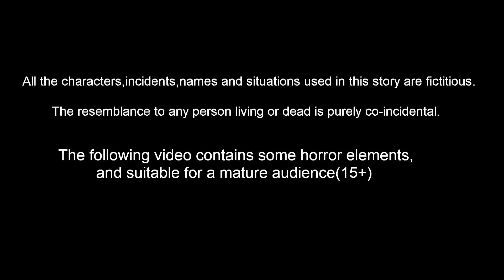సాయిబాబా పావ్ భాజీ వ్యాపారం | Telugu Stories | Telugu Kathalu | Stories in Telugu | Bhakti Kathalu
సాయిబాబా పావ్ భాజీ వ్యాపారం  | Telugu Stories | Telugu Kathalu | Stories in Telugu | Bhakti Kathalu | Lord Sai Baba Stories | Telugu Fairy Tales